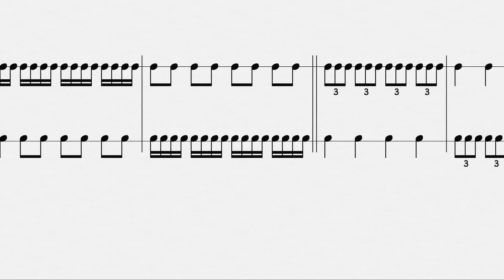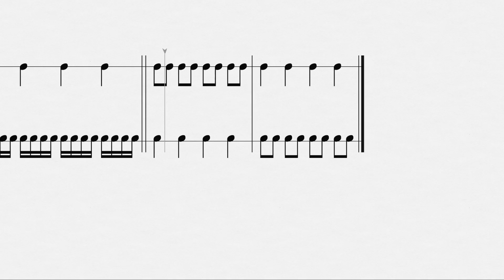Techniek Onafhankelijkheid de hele Oefening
Hier leren we het spelen van 2 ritmische patronen tegen elkaar, met de handen. Je kan dit prima variëren door 1 hand te spelen op de rim of op een cowbell of woodblock als die in je setup dichtbij staan.

Ook kan je dit natuurlijk toepassen op drums met hi-hat snare etc.

veel plezier met het instuderen van deze techniek.